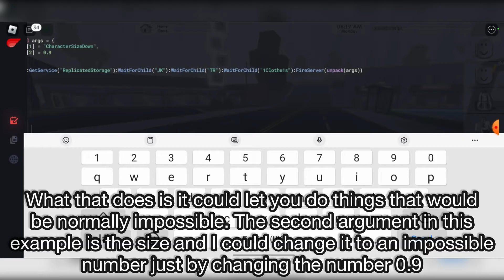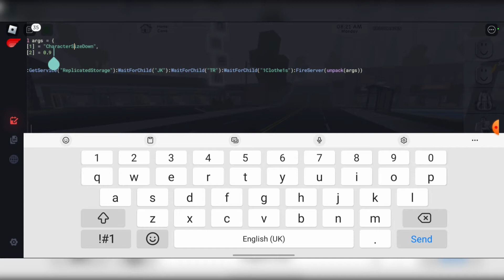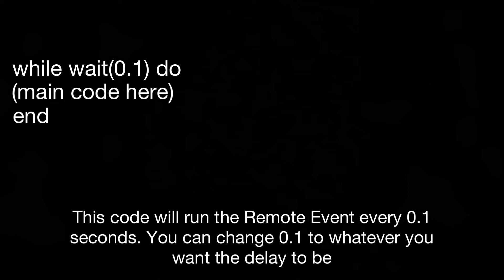How To Hack Roblox Games On The Server! (Make Your Own Scripts Easily!) [EDUCATIONAL PURPOSES]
↓more is shown below↓

Comment any scripts you would like me to showcase and any Universal scripts you would like me to create!